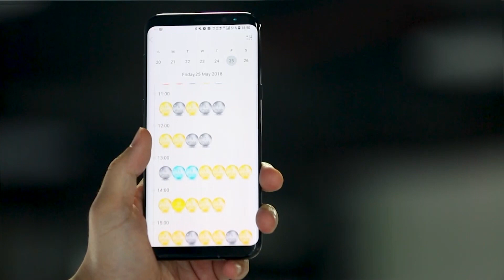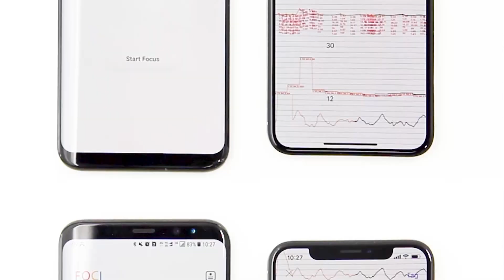Wearable Device to Help You Keep Focus | The Henry Ford’s Innovation Nation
On this segment of The Henry Ford’s Innovation Nation, Mo Rocca speaks with Mick Adams, Co-Inventor of Foci, to learn more about a wearable device to help you keep focus.